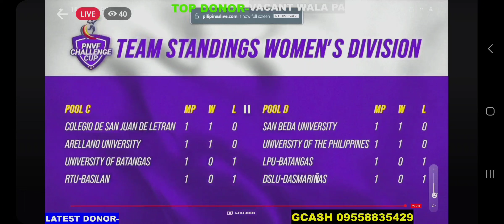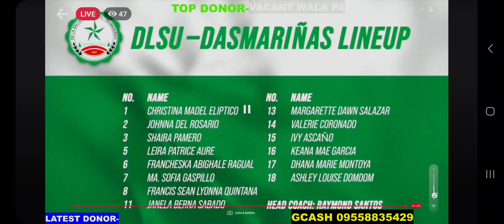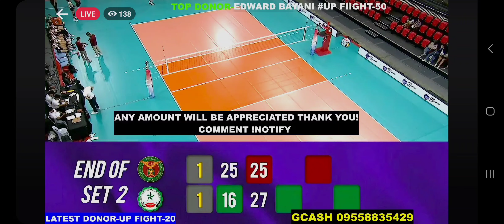dlsu-d vs upd